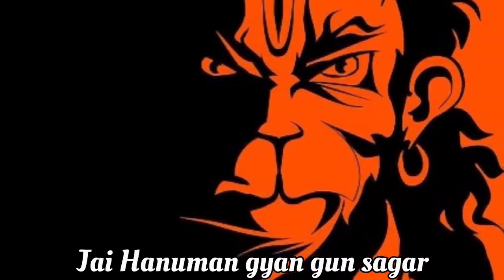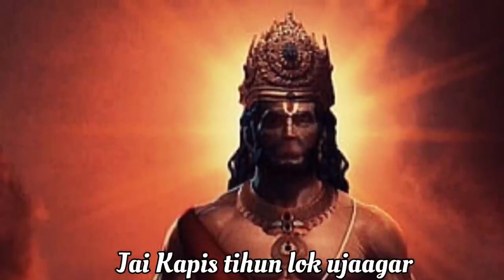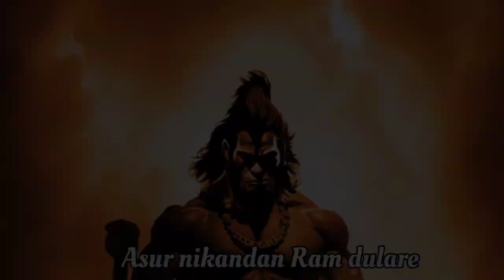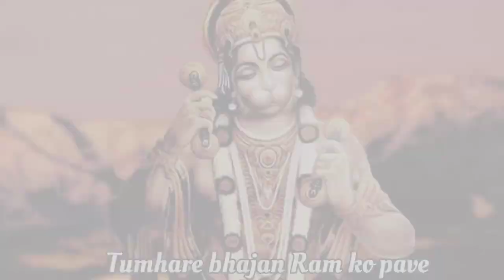श्री हनुमान चालीसा 🚩🙏Shree Hanuman Chalisa Shankar Mahadevan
Singer: Shankar Mahadevan, Ajay Music
Director: Ajay - Atul

Movie Cast & Crew:
Producer: Sangita Ahir
Director: Mahesh Majrekar
Cast: Shahid Kapoor, Amrita Rao, Sanjay Dutt

Set 'Hanuman Chalisa' as your Mobile Callertune (India Only)